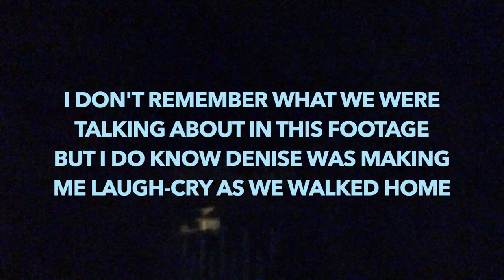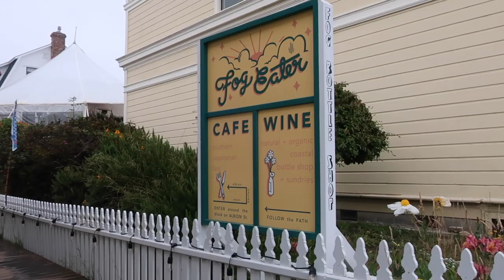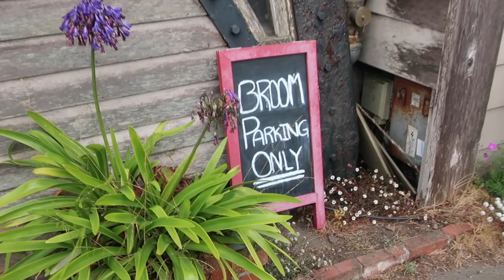🌲Northern Cali Trip Part 1: Mendocino!!🌲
OK breaking up this trip into 3 parts! This is part 1- all about Mendocino!!

Traci and Joe brought us all together in the most beautiful place for their wedding!!! It was the cutest, sweetest town full of kind people surrounded by beautiful nature. Including REDWOOD TREES!!! Which I've wanted to see my whole life and FINALLY!!! I've seen some of the biggest trees in the whole world! It feels so good. There will be more redwood action in part 3.

Mendocino is kind of hard to get to. But the most beautiful places always are!! I love the idea of living somewhere beautiful, "away from it all". (Goofy movie anyone?) But like I say in this video: Be prepared with anti-nausea meds if you get car sick because you have to drive through VERY windy roads to get there. Also, people drive right up behind you and honk because they apparently want you to fly through these curves and cliffsides like it's no big deal and not a danger to all?

I made this video so nice and fast so that I can make the wedding video next for my sweet Traci who requested one :) YOU KNOW I'M HAPPY TO OBLIGE! I fucking love her.

Love you all!! Part 2: The Wedding is next!

Music!